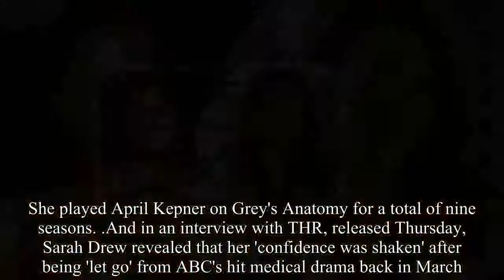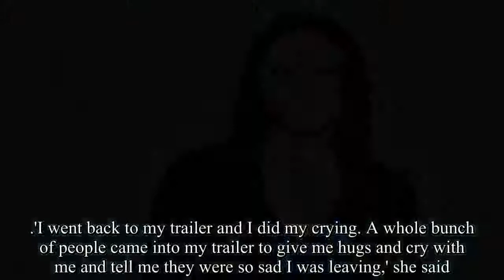Grey's anatomy :goodbye April ! - Sara Drew shock